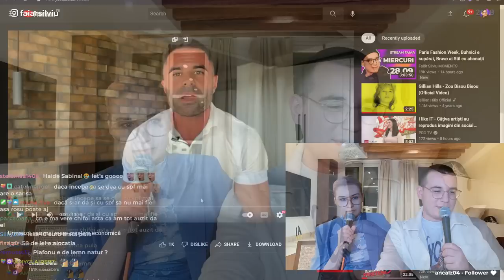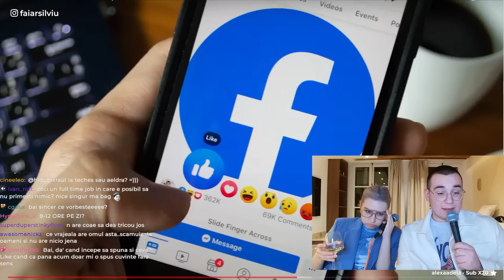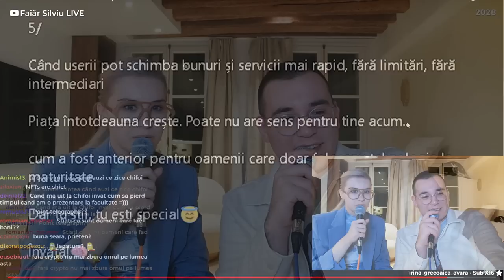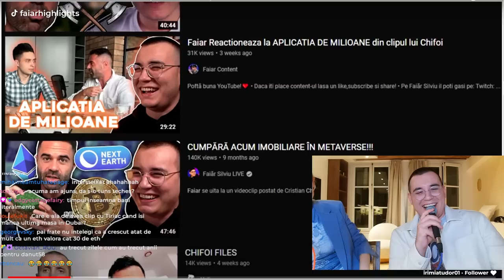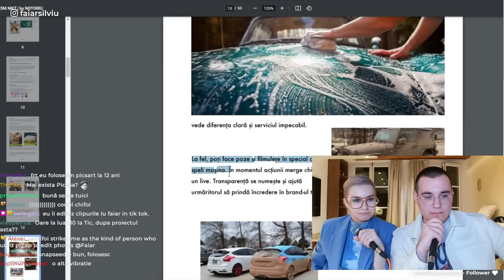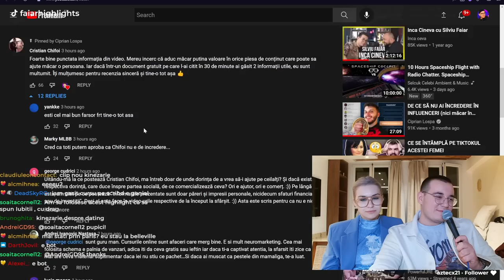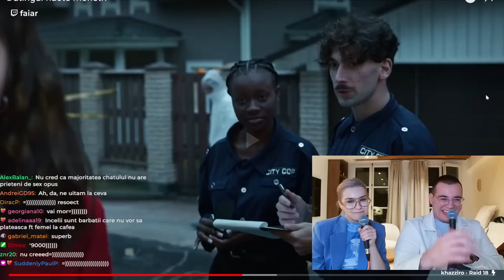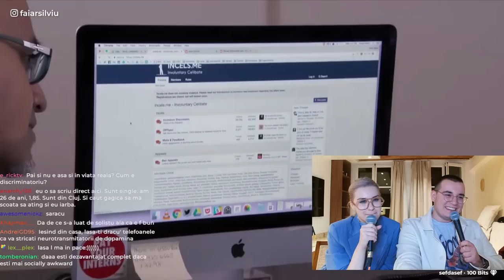Sfaturi de la Chifoi, Lospa îî găsește cursurile și Dating Apps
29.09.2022 VOD | stream cu !sabina dă pă paris

-- TIMESTAMPS --
00:00 Paris și diverse
27:27 Chifoi & Lospa
2:17:35 Dating Apps